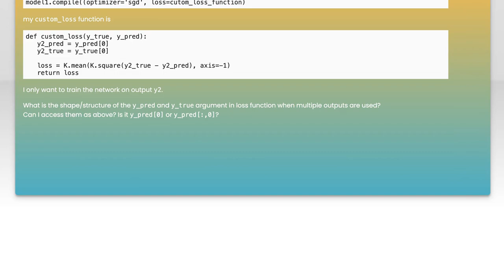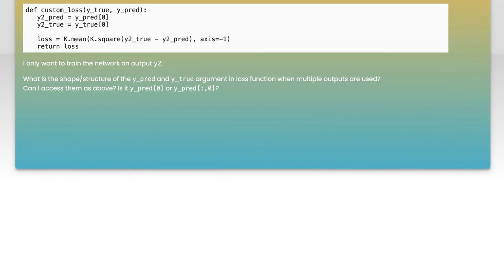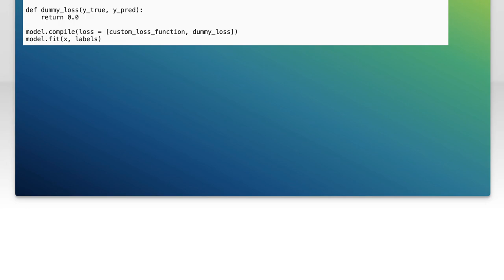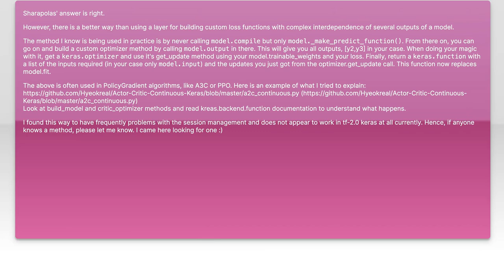Training Neural Networks: Focus on One Output Among Multiple Outputs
In this video, we delve into the fascinating world of neural networks, specifically focusing on the challenge of managing multiple outputs. As machine learning models become increasingly complex, understanding how to prioritize and optimize a single output among many is crucial for achieving accurate and efficient results. Join us as we explore techniques, strategies, and practical examples that will enhance your ability to train neural networks effectively.

Today's Topic: Training Neural Networks: Focus on One Output Among Multiple Outputs

Related to